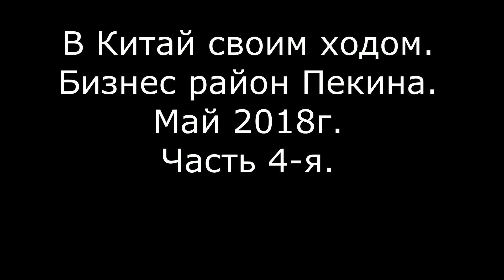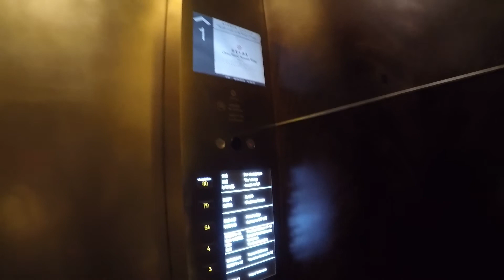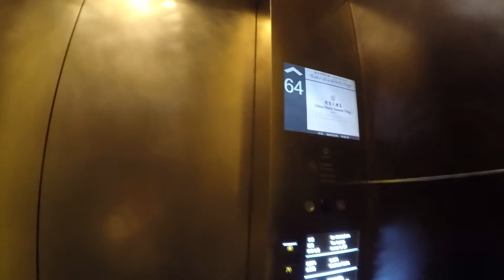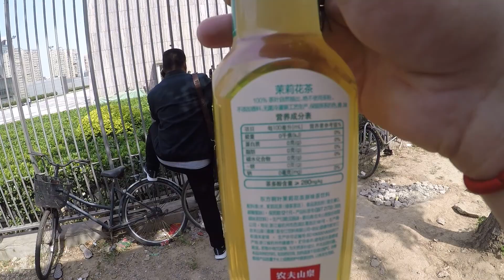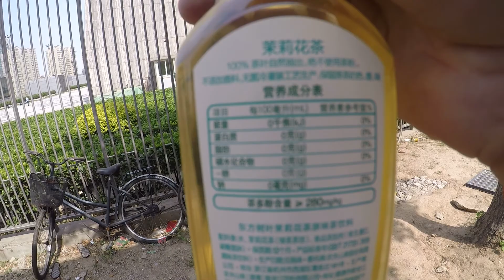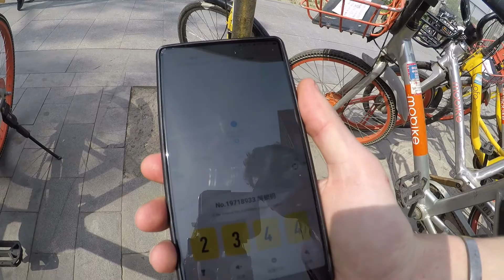В Китай своим ходом. Бизнес центр Пекина. Май 2018г. Часть 4-я.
Всем привет! Друзья, в данном видео вы увидите, как мы с Женьком гуляли по бизнес центру Пекина. Увидите вид на Пекин с 80-го этажа, как взять велик на прокат и еще много новой инфы). Вообщем смотрим).